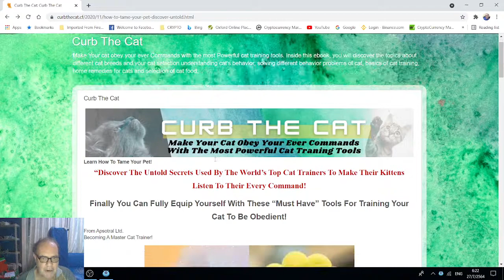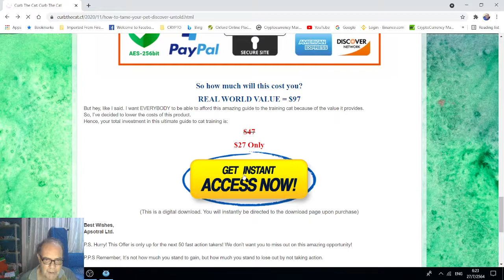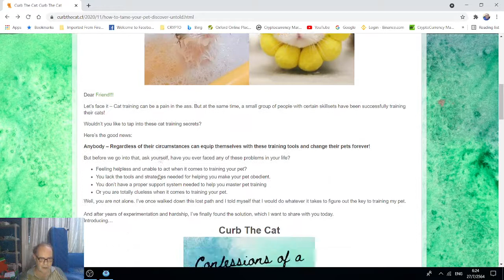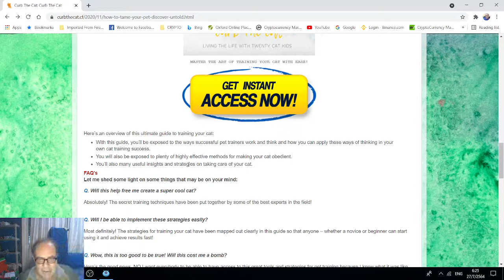Cat Health Check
These secret techniques for training  your cat are known by the top pet trainers and you’ll finally be able to have access to these secrets. This book also covers cat health care.